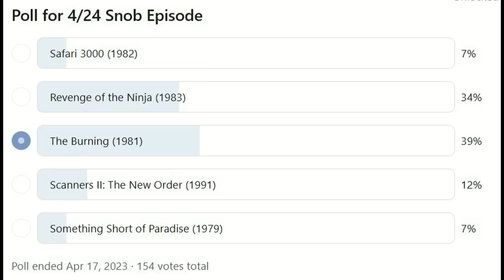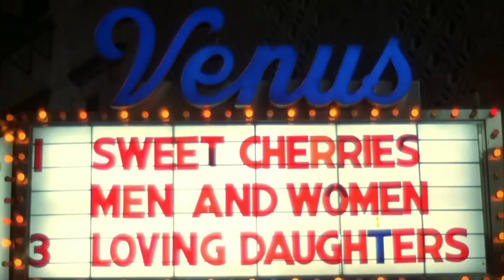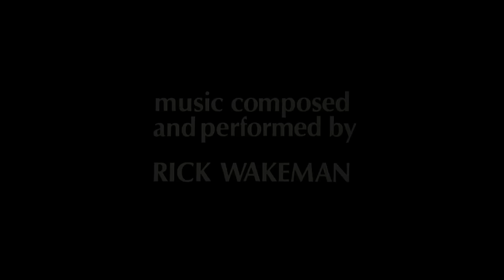The Burning - The Cinema Snob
The Cinema Snob finally checks out the 1981 cult classic slasher film The Burning, featuring early appearances from Jason Alexander, Holly Hunter and Fisher Stevens.